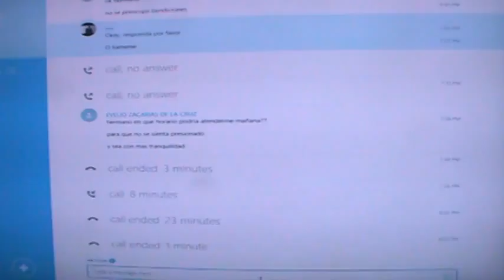M2U00121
SKYPE: ROGERNESTOR2003

JESUCRISTO VINO A LIBERTAR A LOS CAUTIVOS:
19 A predicar el año agradable del Señor